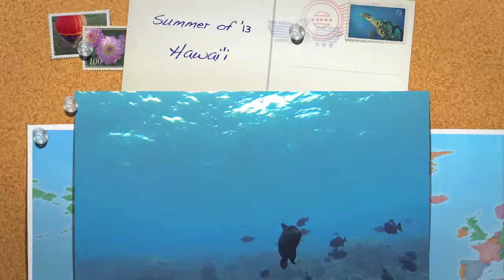Sail, Surf & Snorkeling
Enjoy the movie of our sail trip at the west coast of Oahu, Hawai'i. At the west coast you can find different fishes, turtles and even dolphins. Discover the beauty of the ocean by snorkeling, snuba or scuba diving. It's worth it!

Gear: Go Pro Hero 3 - Black Edition
Location: West coast, Oahu, Hawaii